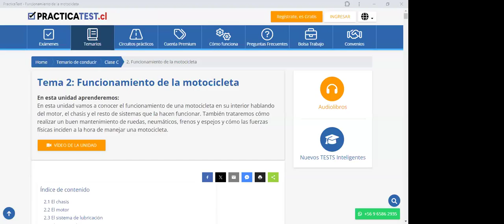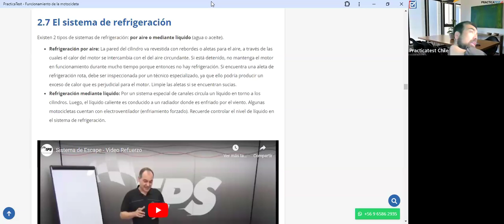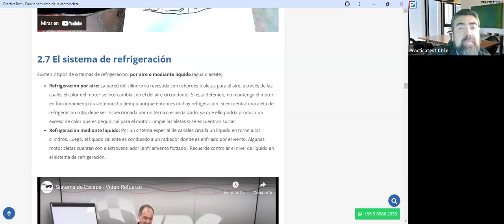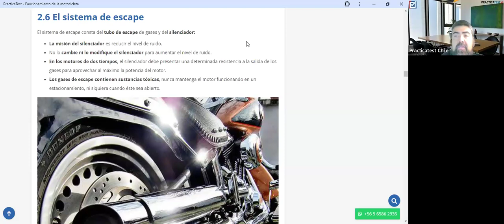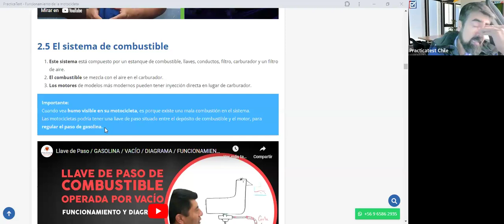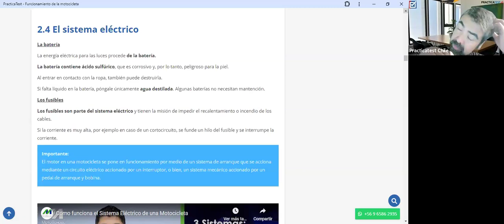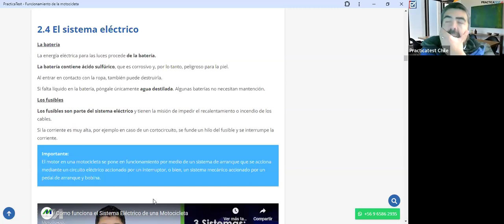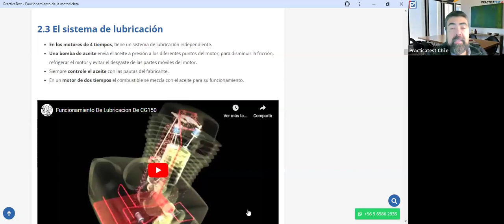348. TEÓRICO CLASE C - Licencia de conducir Chile 2024 - Examen Teórico DE EDUCACION VIAL - CONASET